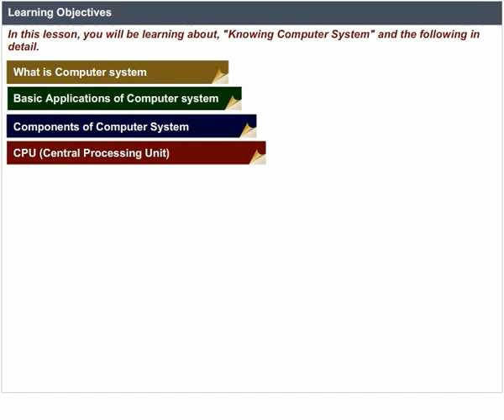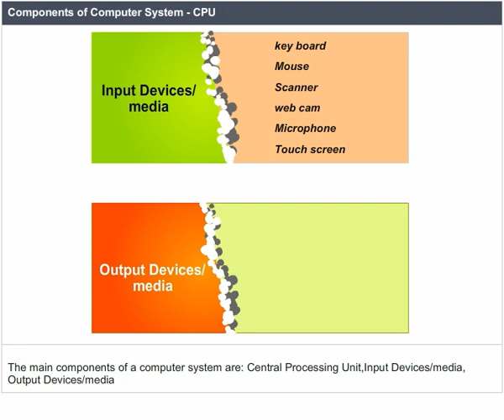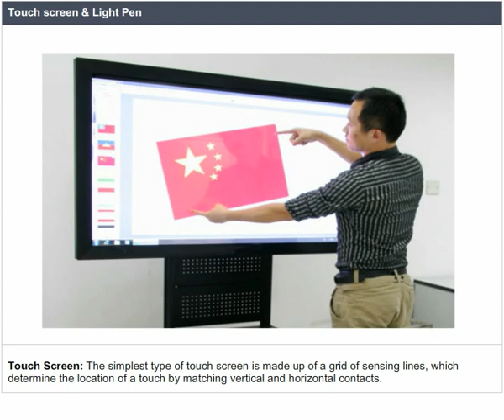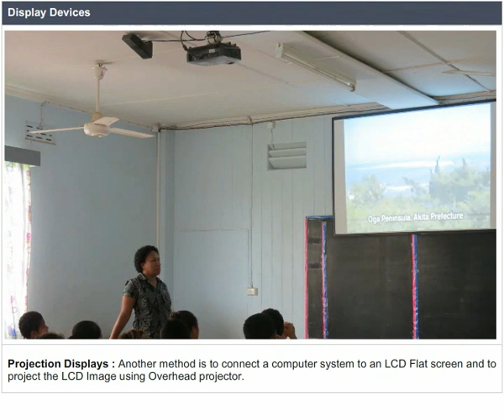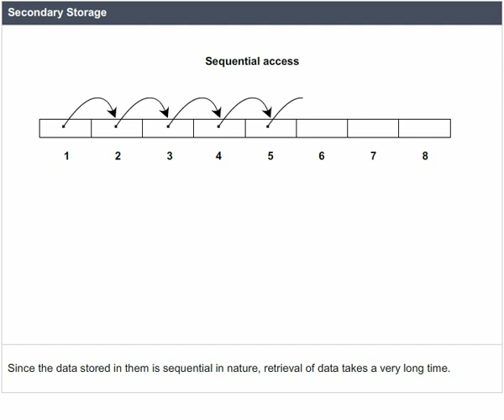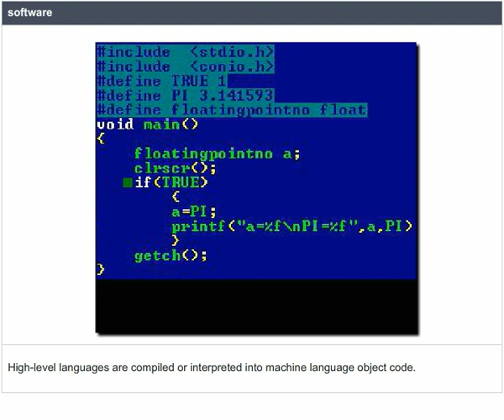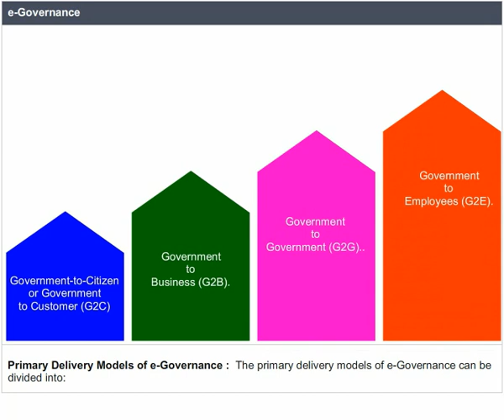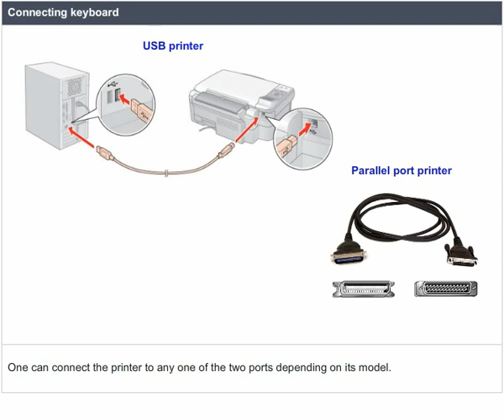BCC 1 Knowing Computer Basic Computer Course